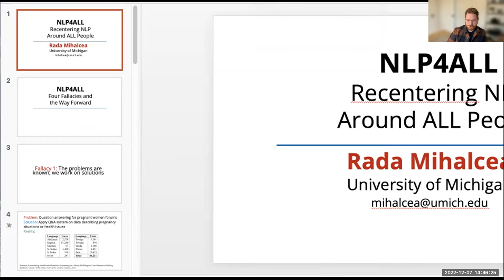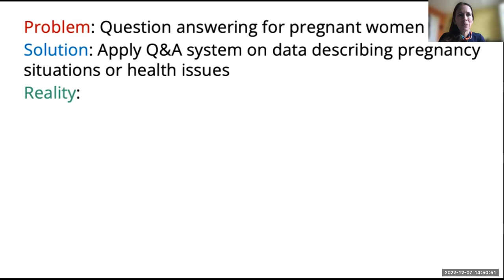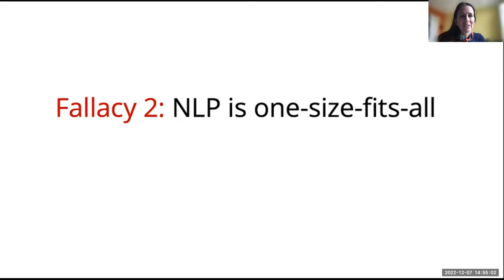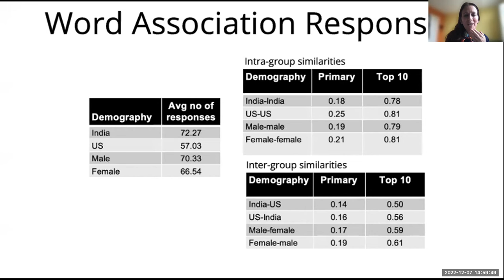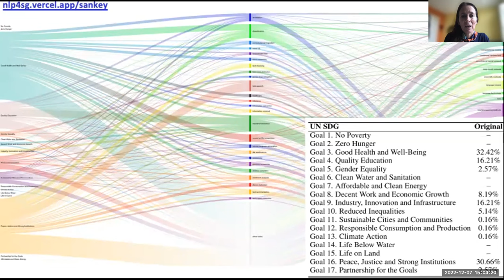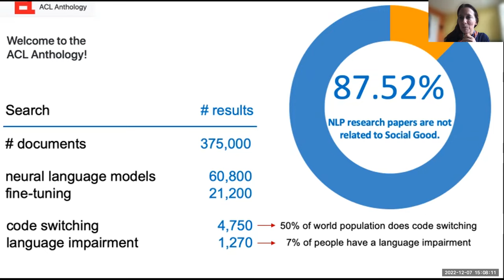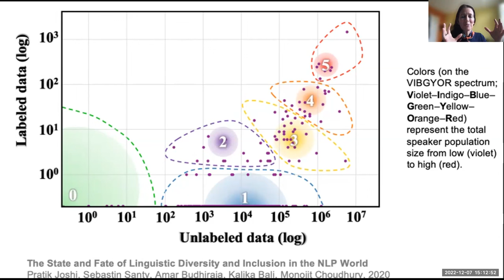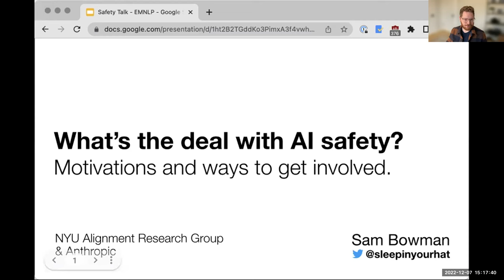NLP for Positive Impact 2022 Keynote - Prof Rada Mihalcea: "NLP4ALL" (EMNLP 2022 Workshop)